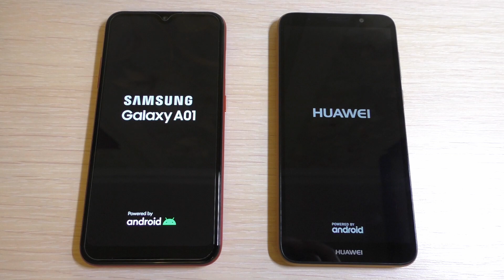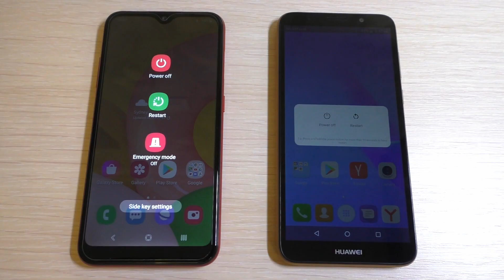Samsung Galaxy A01 vs HUAWEI Y5 Lite Bootanimation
Samsung Galaxy A01 vs HUAWEI Y5 Lite Android Bootanimation